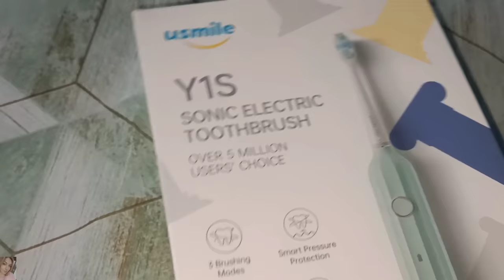РЕМОНТ: ДОДЕЛЫВАЕМ ЗАЛ И КОРИДОР / Электрическая зубная щетка usmile Y1S - ЧИСТИМ ЗУБЫ ПРАВИЛЬНО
Y1S доступен не только в онлайн магазине, но и в оффлайн-магазине mvideo.

ВСЕМ ПРИВЕТ!!!
В этом видео покажу вам свои полезные покупки на вайлдберис. Чехол на диван, зубная щётка usmile - профессиональная чистка зубов. Доделываем прихожую - стеллаж и дверцы на полку.